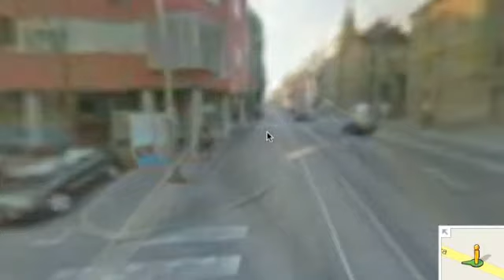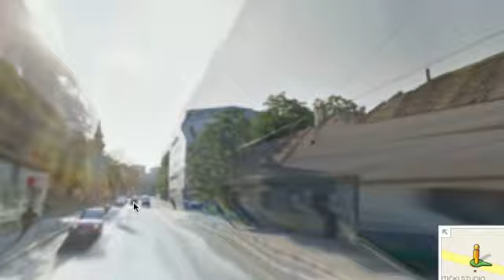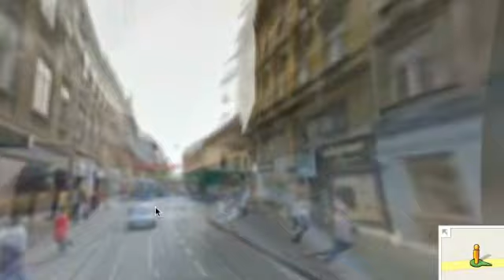Zagreb Marathon Part 2 14 - 21km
City route of Zagreb Marathon - second part of two movies, total of 21 km, half marathon, for marathon (2012) two rounds  of the same route
Start and FInish line at the same spot, central city square of Ban Jelacic